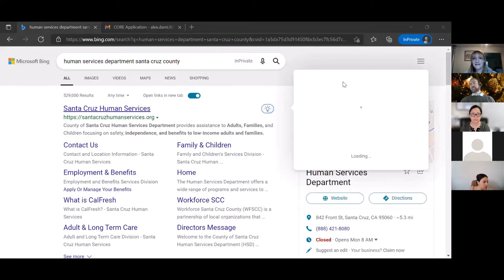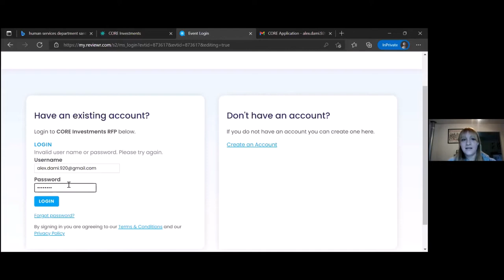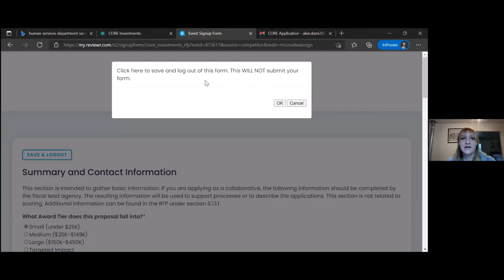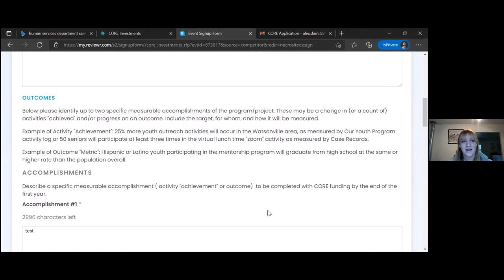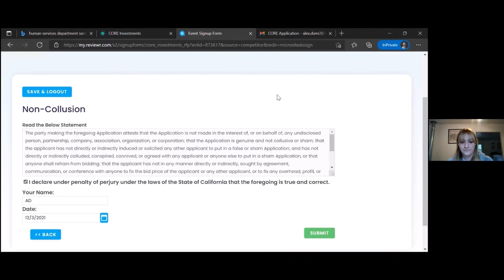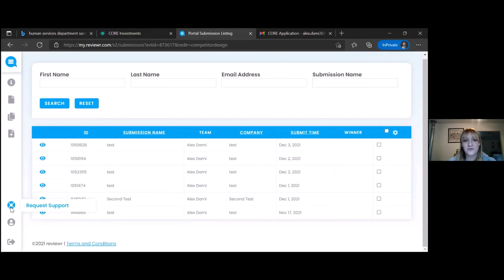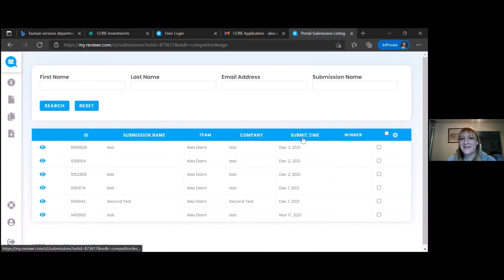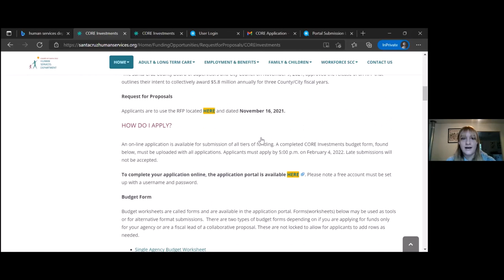How to Use Reviewr for CORE RFP Applications - Session #1 (12/3/2021)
Learn how to access the CORE application, create an account in Reviewr, and fill out applications in the platform.

Hosted by: Santa Cruz County Human Services Department (HSD)
Interpreters: Gisella Carrasco and Stella Lauerman

[0:00] Welcome, Overview
[2:40] How to access Reviewr
[5:40] Creating an Account & Logging In
[8:10] Navigating Reviewr
[25:47] Non-Collusion & Submitting Application
[26:45] Editing Application
[29:27] Submitting Additional Applications
[31:25] Additional Help
[33:13] Q&A's
[45:10] Closing Comments

View the entire calendar of trainings and technical assistance related to the CORE Request for Proposals (RFP) and register for additional group trainings and office hours on HSD’s

This training will be repeated on January 12, 2022